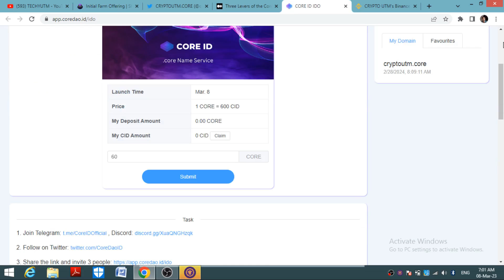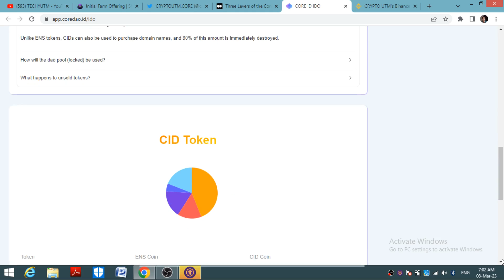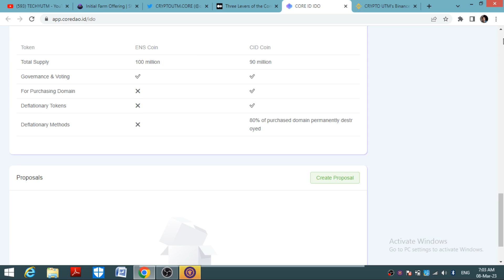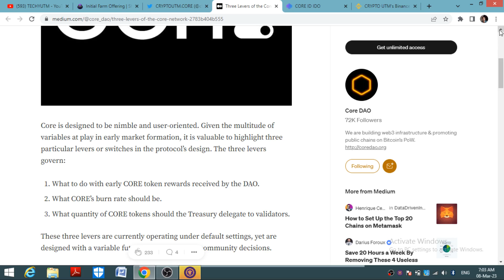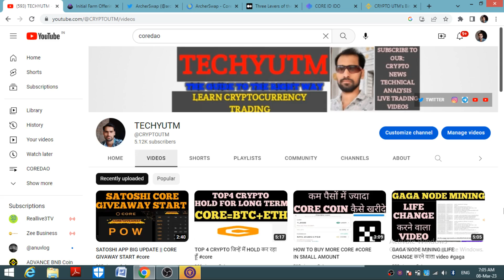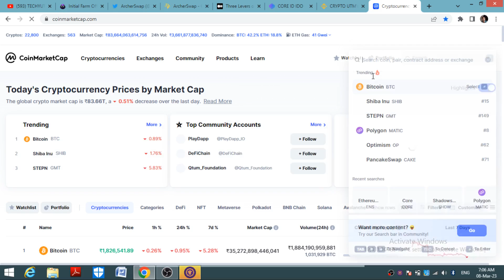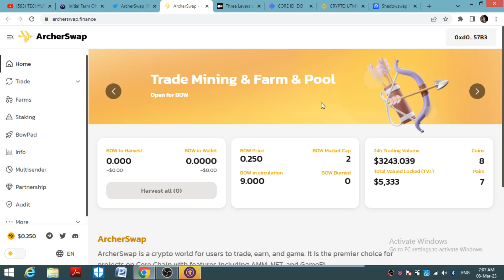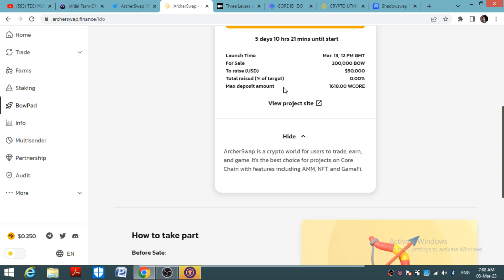CORE CHAIN IDO MAKE YOU MILLIONAIR ||CORE ID ||ARCHERSWAP || CREST PROTOCOL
core

BONDEX -M84OP

corecoin price
Core Mining 3Airdrop Value | Satoshi mining Mainnet kab ayega | Btcs New update | Core coin update |
core mining
satoshi core mining
satoshi price
core value
pi network
btc mining
satoshi btcs
satoshi mining
satoshi btcs mining
btcs mining
btc mining
core mining
bitcoin mining
free btc
satoshi btc mining app kaise use kare
Connect techyutm